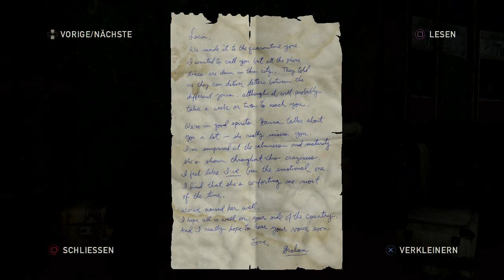Let's Play The Last Of Us - #59 - Endlich Idylle?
Ellie und Joel gönnen sich nach all den Strapazen eine Wohlfühl-Therapie mit Tieren!